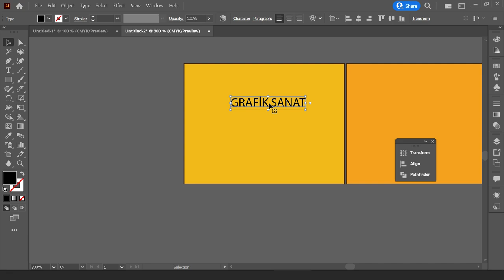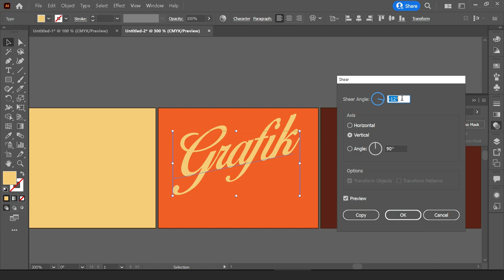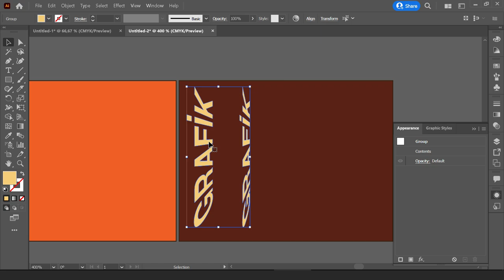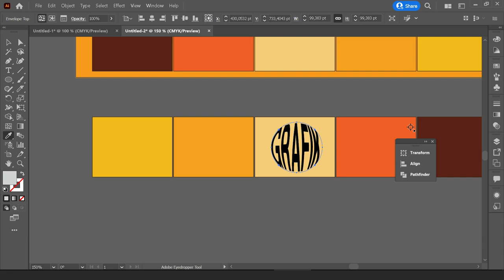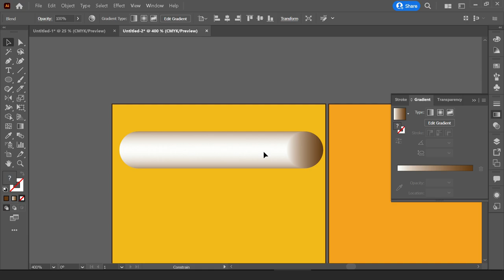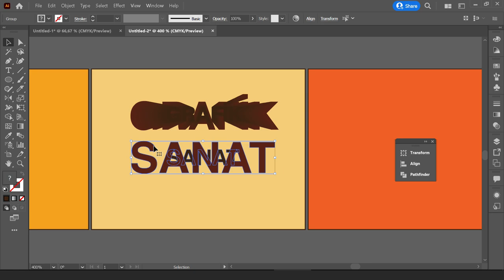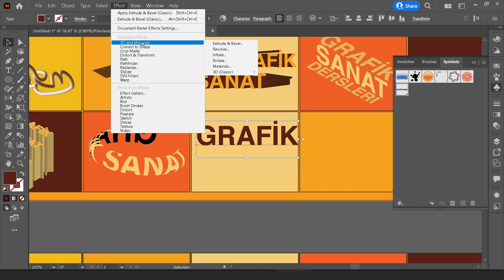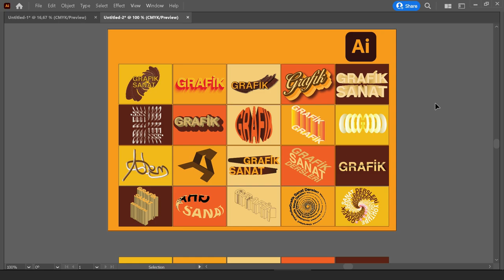Tipografi Yazı Tasarımları Yapıyoruz / Adobe illustrator dersleri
Adobe illustrator dersleri olarak bu videomuzda sıfırdan Sanatsal Tipografi nasıl yazılır 20 farklı Tipografi örneği tasarlayarak anlatacağım Yazı yazma teknikleri umarım hoşunuza gider

Ayrıca kanalda yayınlanan önemli Ücretsiz  kurslar
Adobe Photoshop Dersi ,Adobe illüstratör Dersi, Adobe indesign dersi ,Adobe After effects dersi, Adobe premere pro dersi nede hesabıma bakarak izleyebilirsiniz